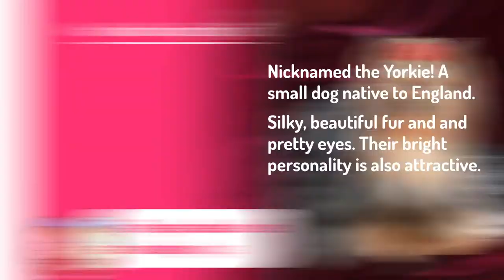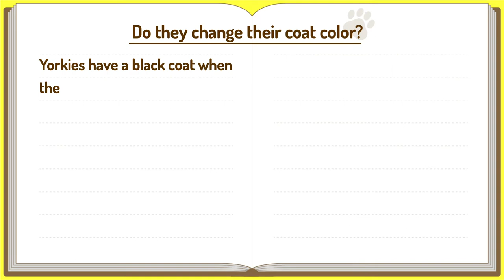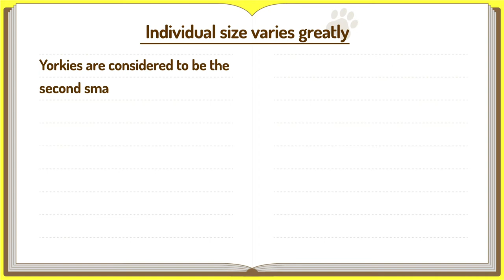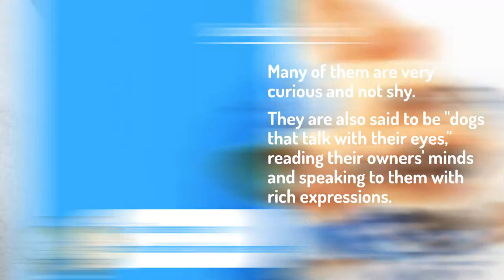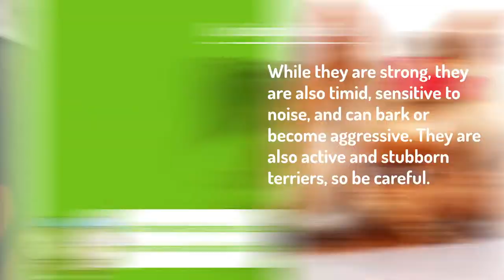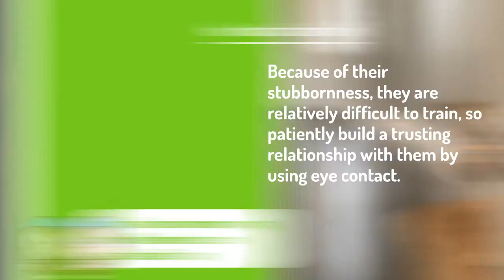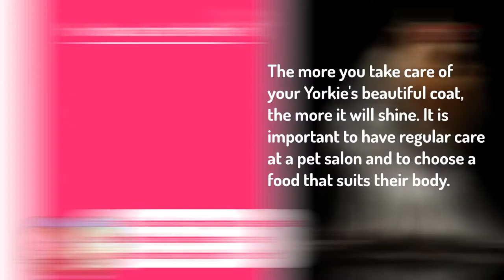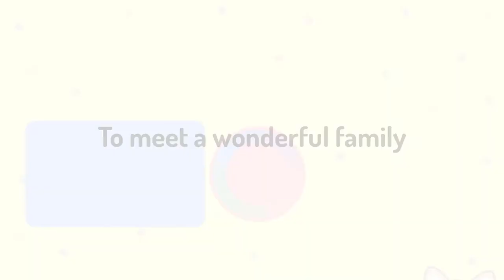No.8 Yorkshire Terrier | Yorkie ❤️ TOP100 Cute Dog Breeds Video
Nicknamed the Yorkie! A small dog native to England. Silky, beautiful fur and and pretty eyes. Their bright personality is also attractive.
This channel introduces 100 popular dog breeds. Check out the cute videos of puppies and their personalities, breeds, longevity, and ease of keeping. In the latter half of these videos, there is also the opinion of the owner, so please watch it till the end!